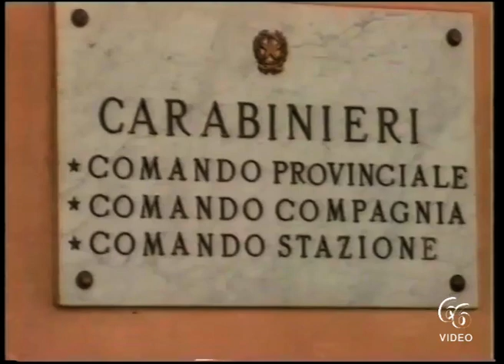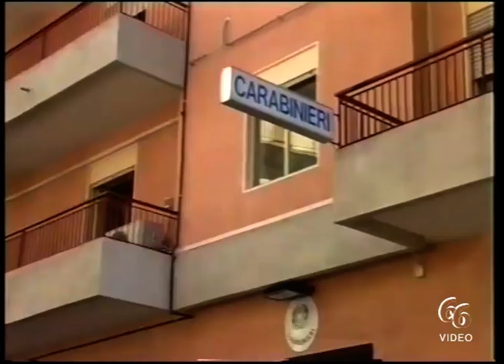Siracusa Sfonda la porta di casa della sua ex Carabinieri arrestao stalker siracusano